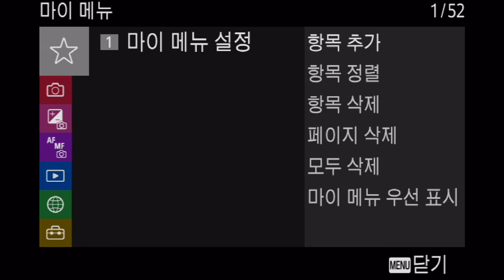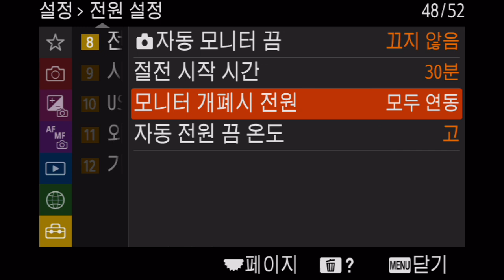Sony a7m4 Menu